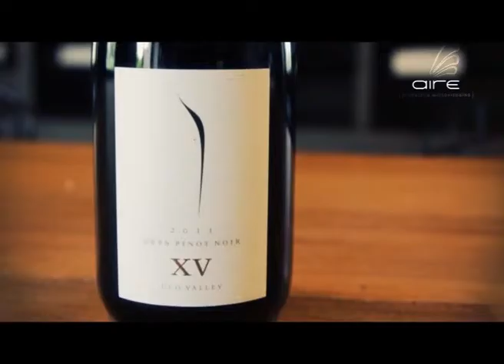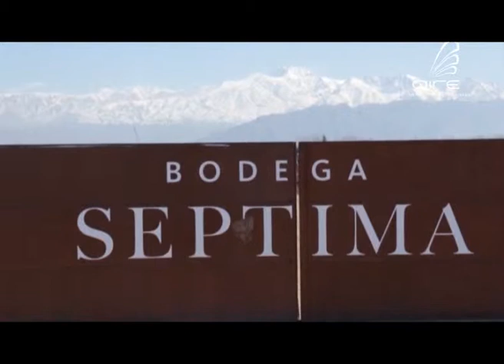VYP Sabado 17 de Enero del 2015 (bloque 1)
Descubrimos en alto Agrelo Bodega Pulenta Estate, un proyecto vitivinicola con una gran historia.
Bodega Septima te ofrece una propuesta gastronómica realmente apasionante de la mano de Graciela Isa te mostramos Maria Restorant.